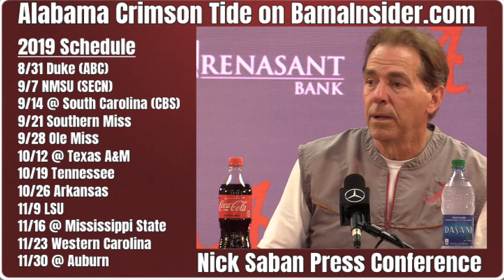Nick Saban talks Trevor Lawrence, Landon Dickerson, LaBryan Ray, Dan Marino, and John Elway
Alabama Crimson Tide Football videos from Tuscaloosa, Alabama from the staff at BamaInsider.com. Get the latest Nick Saban Press Conference and more Alabama Football coverage at BamaInsider.com.